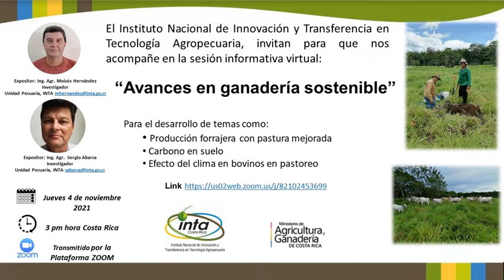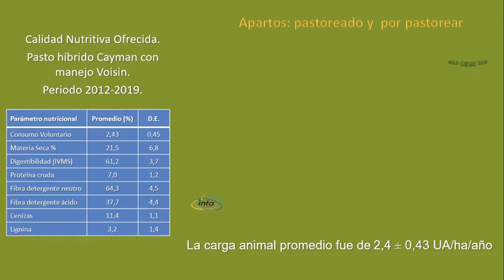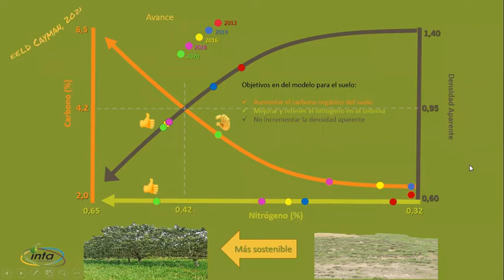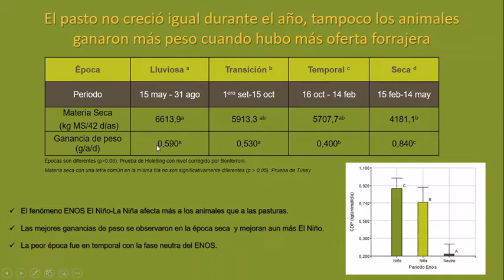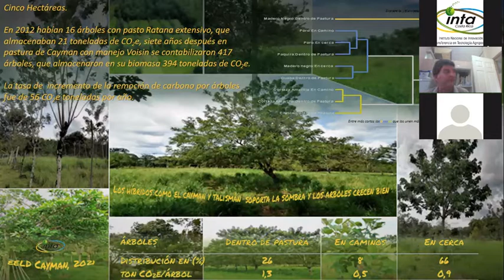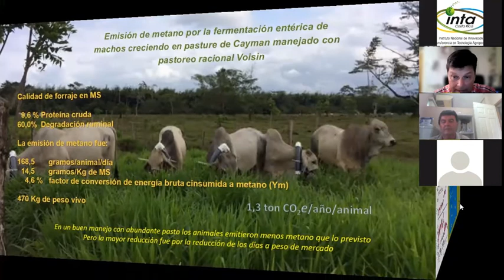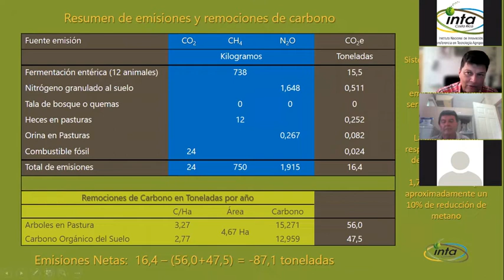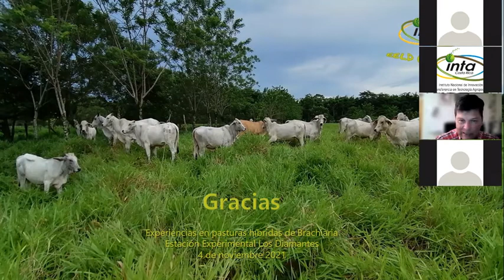Charla virtual: Avances Ganadería Sostenible